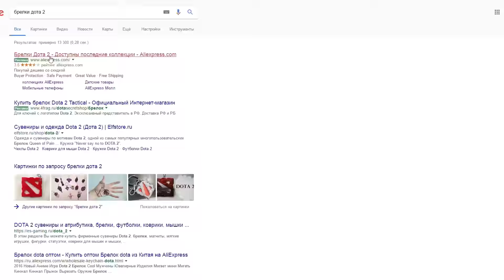ХЕКС ИЗ ДОТЫ СВОИМИ РУКАМИ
Музыка в гайде: klimeks-Nightglide